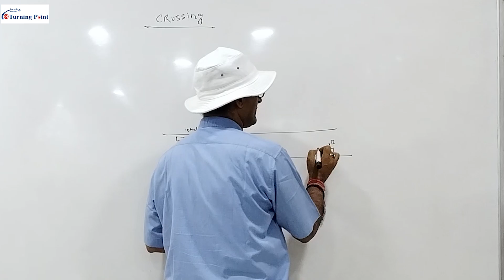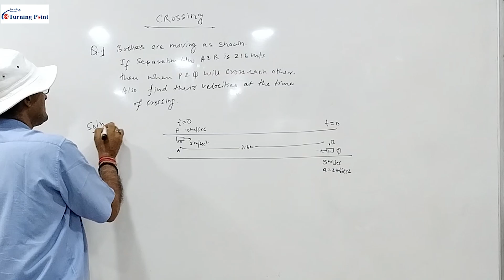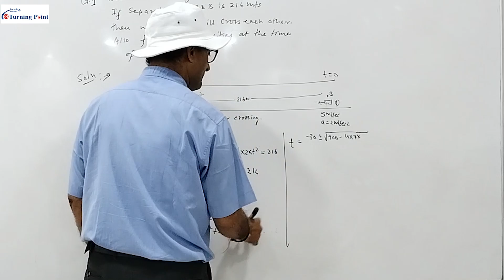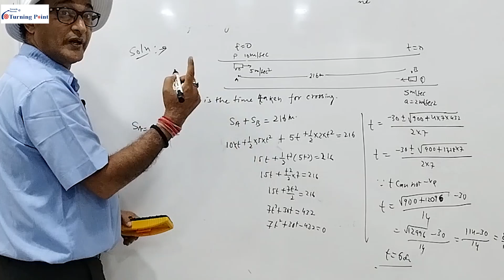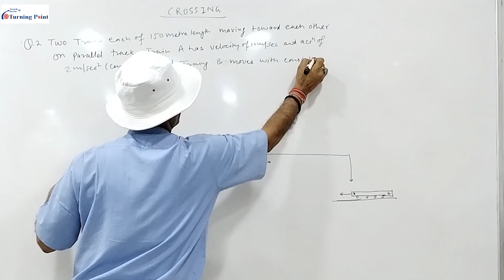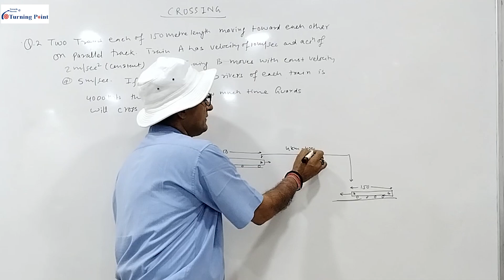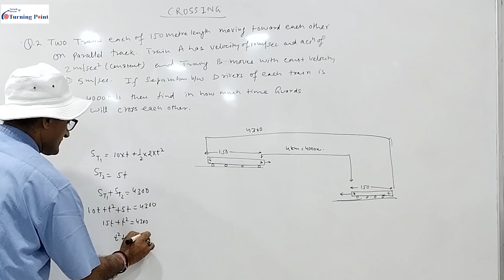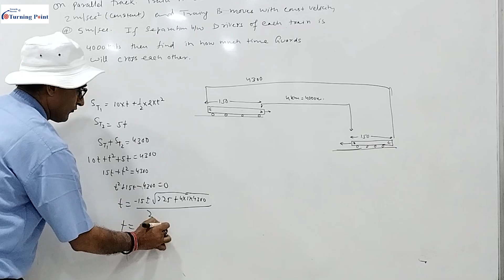Crossing: Types of Numerical Problems | Kinematics | jee2025 neet2025 Physics | cbse 2025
Crossing: Types of Numerical Problems for IIT JEE and NEET 2025

Video's KEY points
0:00 Numerical 1
11:37 Numerical 2

📚 Physics with TN Chowdhary sir at Turning Point Institute, Delhi

📖 About Turning Point Institute: ✔📚👉 We are Turning Point Institute, the Leading Coaching Institute in Delhi for NEET, IIT-JEE, Foundation since 1994
Class 9th to 12th CBSE Preprations

📍Location: 2nd-3rd Floor, Ram House, Jwalaheri Market, Paschim Vihar, Delhi, India
✅ Video Details:

Class: 11th
Subject: Physics
Chapter: Class 9 Science "Motion" and chapter 7.
Topic: Numerical Problems on Crossing.
📝 Synopsis:
🚗💨 In this video, we dive into the fascinating world of crossing and explore the different types of numerical problems you might encounter. Whether you're preparing for exams or just curious about the math involved in crossing scenarios, this video is tailored for you! We’ll break down everything from basic calculations to more complex problems, making it easy to understand.

📋 Topics Covered:

Introduction to Crossing Problems
Basic Numerical Calculations
Intermediate Scenarios
Advanced Problem-Solving
Tips and Tricks for Solving Crossing Problems

💬 Have questions? Drop them in the comments below, and we’ll be happy to help you out!